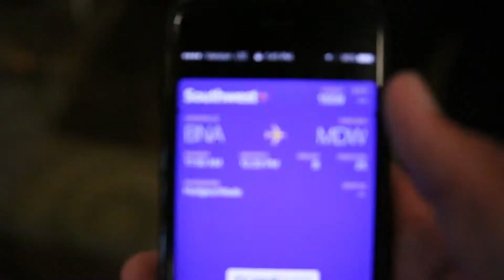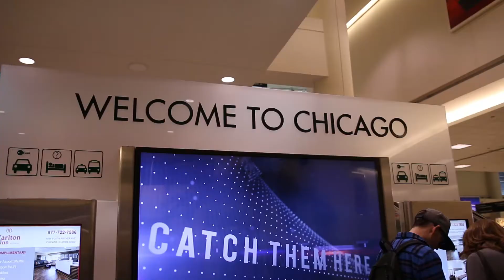DAY 1 WITH DAVID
Flew to Chicago to visit my buddy David. Here's day 1 of the weekend.